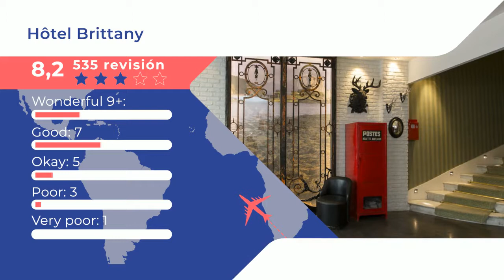Hôtel Brittany 3 ⭐⭐⭐ |Comentarios de clientes. Opiniones reales. París, Francia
El Hôtel Brittany goza de una ubicación ideal en el centro de París, a 15 minutos a pie de la ópera y de la zona de Montmartre. El establecimiento ocupa un típico edificio parisino de estilo Haussmann, con un diseño que combina elementos clásicos y modernos. Las habitaciones cuentan con aire acondicionado, TV de pantalla plana vía satélite, conexión Wi-Fi gratuita, caja fuerte, escritorio y baño privado con bañera, secador de pelo y artículos de aseo gratuitos. El establecimiento ofrece un desayuno bufé todos los días y alberga una zona de salón con sofás, ideal para relajarse. A menos de 5 minutos a pie se pueden encontrar varias tiendas y restaurantes. Además, el conserje del hotel puede organizar servicios de peluquería y de limpieza en seco.